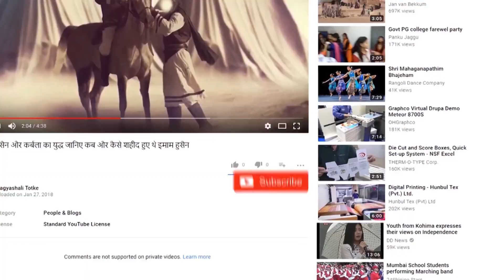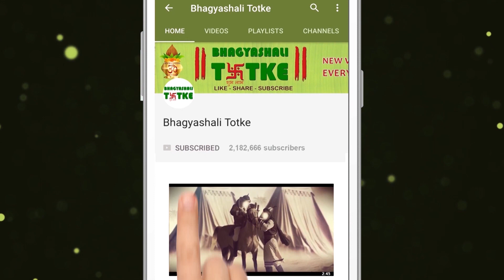Girl Vashikaran Mantra कुंवारी स्त्री का वशीकरण कैसे करें || How to captivate a virgin woman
यदि आप किसी कुंवारी स्त्री से प्रेम करते हैं और चाहते हैं की वो आपके सच्चे प्रेम को महसूस करे और आपसे मनचाहा प्रेम करे तो ये अचूक टोटका अपनाएं और देखें इसका चमत्कारिक प्रभाव मात्र 21 दिनों में.
If you are in love with a virgin woman and want to feel your true love and love you, then adopt these surefire tricks and see its miraculous effect in just 21 days.

चैनल इसके सच या झूठ होने का दावा नहीं करता.
We Aware You About All About Interesting Facts Or Hoaxes, Unexplained & Unsolved Mysteries Of The World.